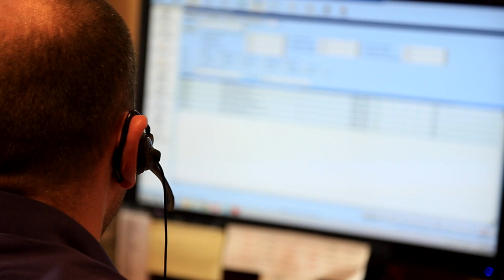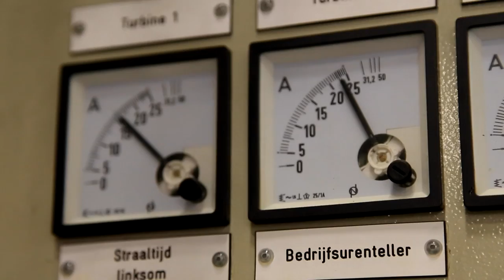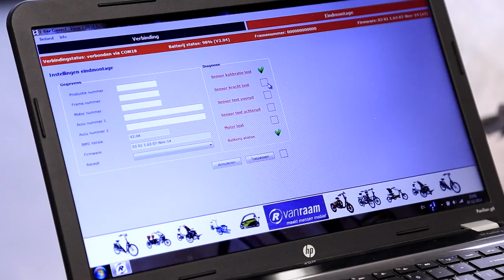Company Movie Van Raam special needs bikes (old version)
*NOTE*: this video contains OLD images of the Van Raam bikefactory. Watch the NEW corporate movie from Van Raam via ➞

Company movie of Van Raam produces special needs bikes: tricycles, wheelchair bikes, companion cycles, side by side tandems, T-bikes, double riders, comfort bicycles or low step through bikes. The Van Raam bicycles are also available as electric bikes.

We use options and customization, if required, to produce each Van Raam bicycle uniquely in the Netherlands. The family company Van Raam has been making Dutch quality bikes for more than 100 years.

 At this company movie of Van Raam you can see how we produce our special bikes and with which people and technology we work.

Would you like to have more information?